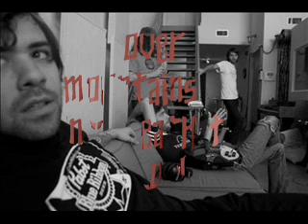Over Mountains, Underneath The Plow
Watch Out For Rockets

In 2007 David T. Jones journeyed to a small village in Nicaragua to teach Dadaist art to the village children. On his third day there, a war between rival drug cartels erupted. Afraid for his life, Jones found shelter in an abandoned church. For two weeks he hid out in the church, surviving only on wafers and wine. His meager diet, vast amounts of alcohol and isolation soon led Jones to suffer severe delusions and hallucinations.

As luck would have it his brother Aaron Rimbey, and friend Lucas Urbanski were touring Spanish architecture in South America at the same time. In a strange twist of fate they came upon Jones in the abandoned church, finishing the very last of the wine.

Rimbey and Urbanski nursed Jones back to health, but the drug war had once again made it too dangerous to leave the church. One day they stumbled upon a 4 track tape recorder and instruments that had been left behind by the church band. To fill the endless void of their days they began recording impromptu songs. Two weeks later they had a collection of 17 songs which make up their debut album-Let Me Levitate.

Three months after the American Embassy learned of the plight of Jones, Rimbey, and Urbanski they came to the rescue and put them on a plane headed to America. In September of 2008 they released the album, and Jones headed to The United Arab Emirates to teach scream therapy to political prisoners.